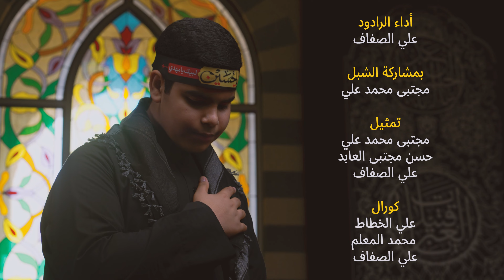ياللي تمشون | الرادود علي الصفاف | أربعينية الإمام الحسين 1445هـ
دعاء الصباح
دعاء صباح
ادعية الصباح
ادعية صباحية
ادعيه صباح
دعاء العهد
دعاء العهد حسين غريب
دعاء عهد
دعاء اعهد

دعاء الندبة
دعاءالندبه

karbala live
كربلاء مباشر الان
كربلاء مباشر
بث مباشر كربلاء
live karbala
الانوار مباشر
مباشر كربلاء
العتبة الحسينية المقدسة مباشر
بث مباشر
مباشر
قناة الانوار مباشر
كربلاء
karbala
matam live
اذان المغرب
ماتم مباشر
ماتم
مأتم
مأتم مباشر
اذان الفجر